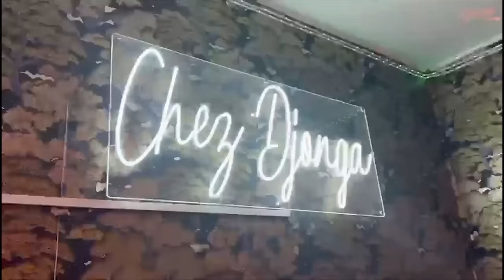EXCLUSIF : LAURANT SOCOCO TRÈS FÂCHÉ Répond COMANDANT ESSO RÉCONCILIER Na BOKETSHOU Et DEMANDE FATSH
EXCLUSIF : PUISSANT REBELLE LAURANT SOCOCO TRÈS FÂCHÉ Répond COMANDANT ESSO , RÉCONCILIER Na BOKETSHOU Et DEMANDE PRÉSIDENT FELIX TSHISEKEDI PARDON POUR Sa RÉBELLION